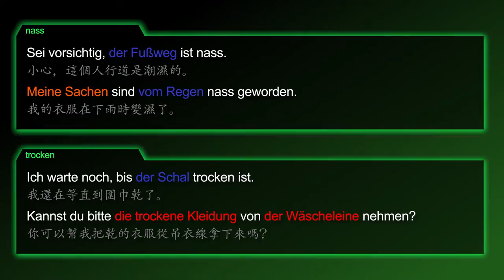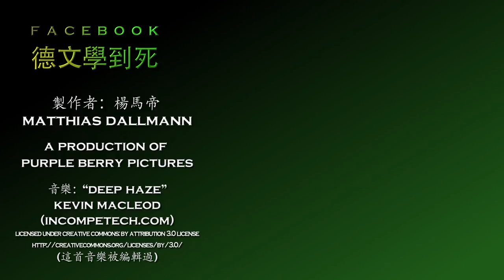濕的 & 乾的 [nass & trocken] － 德文學到死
德文形容詞 [hungrig & satt | 餓的 & 飽的] 的摘要！

影片包含：
德文形容詞：「潮濕的 & 乾燥的」

名詞：潮濕 & 乾燥

例句：
1. 小心，這個人行道是潮濕的。
2. 我的衣服在下雨時變濕了。
3. 我還在等直到圍巾乾了。
4. 你可以幫我把乾的衣服從吊衣線拿下來嗎？

比較級：更濕 & 更乾
最高級：最濕 & 最乾
1. 這邊的路比那邊更濕 / 更乾。
2. 這些襪子最濕 / 最乾。德文形容詞：「潮濕的 & 乾燥的」

[nass, trocken, Nässe, Trockenheit]